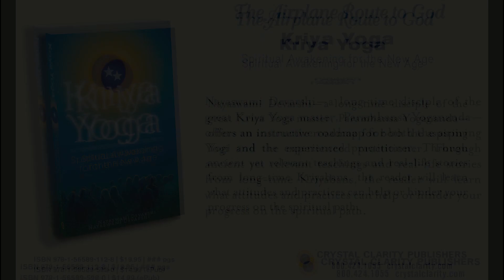New for All Spiritual Seekers: Kriya Yoga - Spiritual Awakening for the New Age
A fascinating new book, "Kriya Yoga: Spiritual Awakening for the New Age" can be the spark for the aspiring devotee to take up the lifelong practice of Kriya Yoga. Likewise, this book can help deepen the practice for the seasoned Kriya Yogi.

Through real-life stories from longtime Kriyabans, be ready to be inspired to embrace kriya yoga on your journey to Self-realization. Based on the teachings of Paramhansa Yogananda.

If you have been touched in your own journey by Ananda and our videos please consider making a donation so that we, as a spiritual family, may all continue to reach and inspire souls everywhere